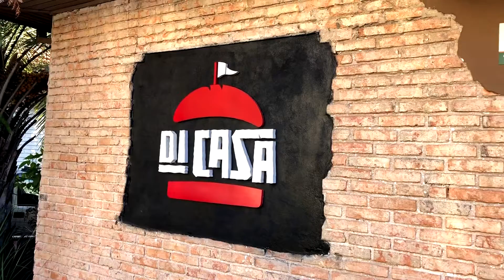OS MELHORES DRINKS ESTÃO NO DI CASA